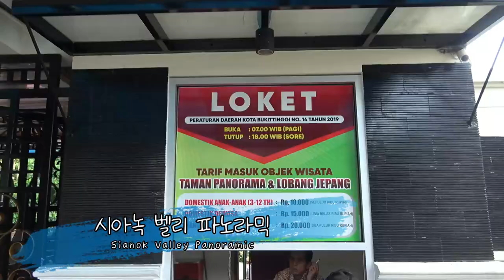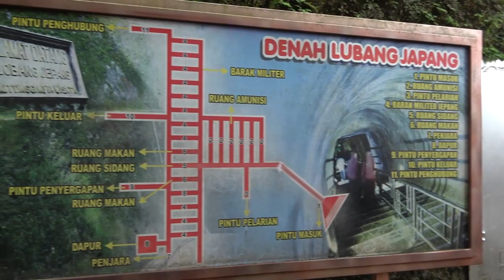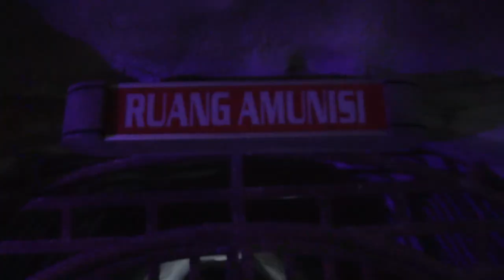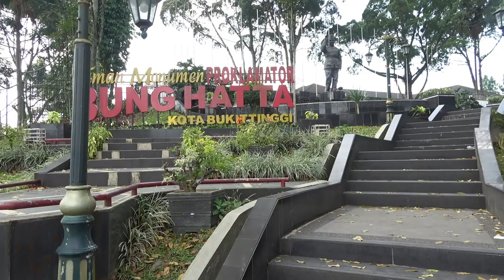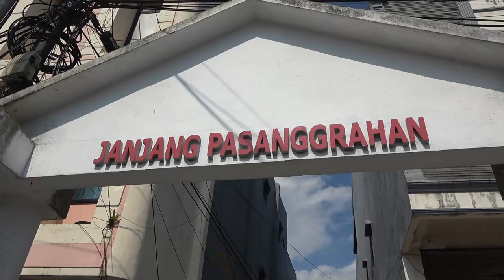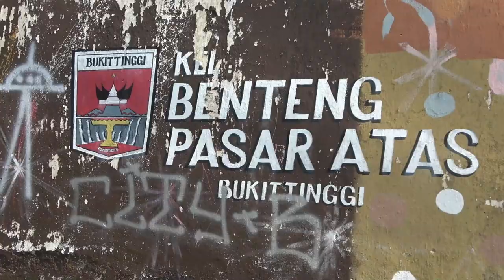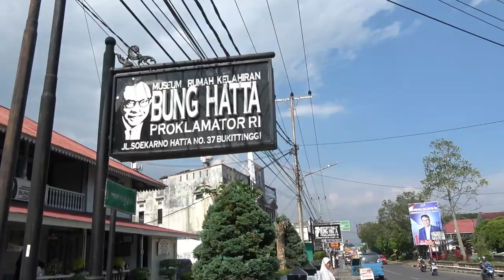ep.107 | 미낭카바우의 중심지 부키팅기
파당으로 가는 길에 들린 부키팅기 데이트립 영상입니다 :D
대표 가볼만한 곳인 잠까당과 시아녹 협곡!
멍청하게 영상 찍는 날짜를 잘못 골라서 포트 드 콕을 못 간건 비밀..
그래도 날씨나 분위기만큼은 very good!

00:00 인트로
01:59 시아녹 벨리 파노라믹
03:43 일본 동굴
05:47 잠 까당
07:02 붕 하타 궁전
07:52 잔장 파상그라한
09:02 붕 하타 박물관